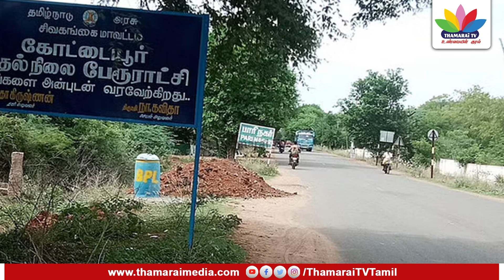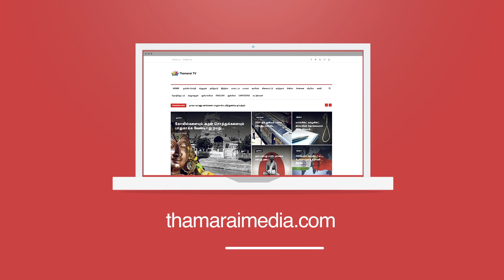தார் ரோடு போட சொன்னா உதவாத ரோட்டை போட்டு இருக்காங்க | Thamarai TV | Thamarai channel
தார் ரோடு போடா சொன்ன உதவாத ரோட்டை போட்டு இருக்காங்க  | Thamarai TV